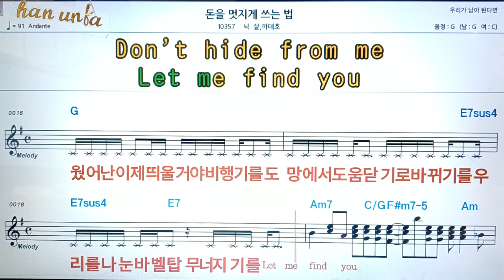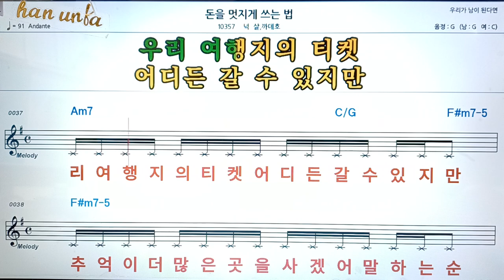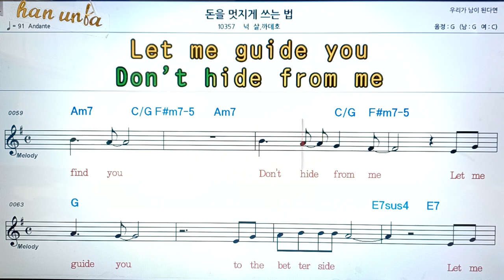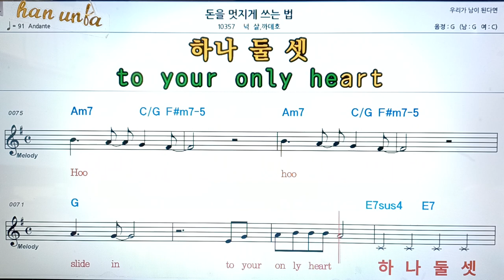돈을 멋지게 스는법/넉살*까데오👍악보, 코드,가사,Karaoke*가라오케 반주